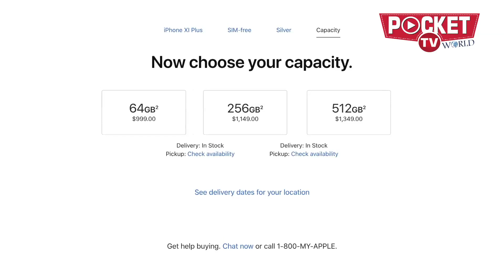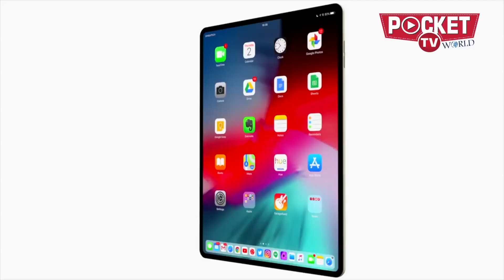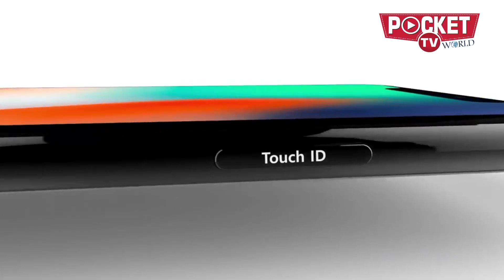What next to expect from Apple this September Key Note | Upcoming Apple Products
September is the month… that Apple-lovers whole-heartedly await for… For this is the time of the year… when Apple comes up with new products…
As we enter September… let us give you a cheat-sheet to Apple’s upcoming products of this year…
The Apple Keynote 2018 is expected to take place on September 12… If you thought last year's fall announcement was jam-packed… you just wait until this one…
3 new iPhones…with potentially radically different designs… An all-screen iPad Pro with Face ID… The long-awaited AirPower charging pad… and the fourth-generation Apple Watch… A lot is in the kitty this year… to excite Apple-fans to another level…